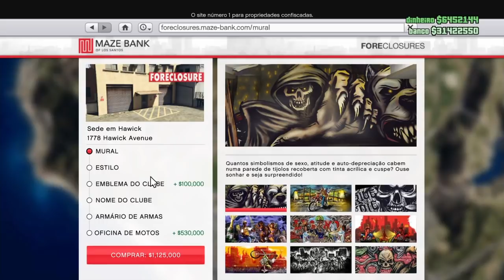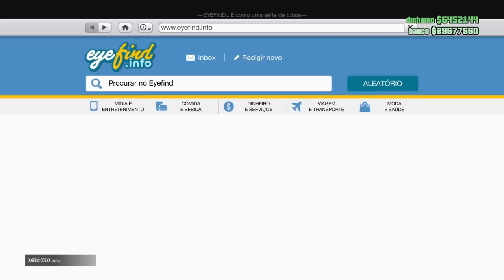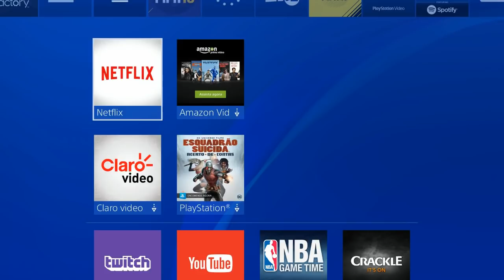GLITCH DE CONGELAR O DINHEIRO DO GTA E COMPRAR TUDO DE GRAÇA! GLITCH GTA V MODO DIRETOR INFO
INFORMAÇÕES DE HOTFIX PARCIAL NO GLITCH DE CONGELAR O DINHEIRO DO GTA E COMPRAR TUDO DE GRAÇA *BREVE O NOVO GLITCH GTA V MODO DIRETOR | GTA 5 comprando Tudo de Graça money GLITCH dinheiro congelado | GTA 5 FROZEN MONEY | todos os veículos de graça no gta | TODOS CARROS DE GRAÇA, AVIÕES, HELICÓPTEROS, AERONAVES GRÁTIS ★SOLO MONEY GLITCH DUPLICAR CARROS

GTA 5 Money Glitch 1.43: *FÁCIL* "MONEY GLITCH DUPLICAR CARROS ELEGY PERSONALIZADO EM SÉRIE" após o patch 1.43 (GTA 5 1.43 Glitch de dinheiro ilimitado) *NEW WORKAROUND* GTA 5 CAR DUPLICATION GLITCH ONLINE 1.43 | EASIEST NEW GTA 5 Money Glitch | How To Sell Free Elegy For $1.000,000 In GTA 5 Online! (GTA 5 Online Money Glitch) 100% Legit 1.43| DUPLIQUE SEU DINHEIRO 1.000,000 2/min | This GTA 5 Online Money Glitch Allows You To Make Millions PS4/XBOX1/PC | GTA 5 ONLINE | NOVO GLITCH DE DUPLICAR VERY EASY DINHEIRO INFINITO NEW 1.43 PC/PS4/XBOX ONE  | VEJA NO CANAL TAMBÉM GTA 5 Money Glitch Online: PS3, PS4, XB1 & Xbox 360: BEST $50 Million an Hour Glitch for GTA 5!
*Temos no canal HUNTERS CLAN,* Vídeos GTA V Money Glitch de dinheiro ilimitado funcionando na atualização "1.42" para "PS4", "Xbox One" "PC" PS3  e XBOX 360 |Money Glitch Fácil! Vá na Busca do Canal HUNTERS CLAN  e digite o glitch que você deseja que certamente vai encontrar algum Money Glitch ou Glitch que vai ser bom para você. GTA 5 Money Glitch como Glitch de duplicação de carro para que você possa duplicar qualquer carro que desejar, Money Glitch Solo, Caprua Modded, Dinheiro e RP Infinito. Vários GTA 5 Money Glitch / GTA V Glitch Duplication de carro irá fazer com que você ganhe muito dinheiro se você duplicar o Elegy Retro Personalizado, que é o melhor carro para isso, porque vale em torno de 1 milhão de Dólares para você ganhar dinheiro fácil no Gta 5 Online 1.43, por isso recomendo usar o carro Elegy Retro Personalizado Lowrider para este GTA 5 Duplicação Glitch 1.43! Temos aqui no Canal HUNTERS CLAN Money Glitch Solo e Glitch Dinheiro Infinito que Você precisa de um amigo para alguns Money Glitch GTA 5 Online. Divirta-se com este vídeo do GTA 5 Money Glitch 1.43!/ 1.43
Never Be Poor On Gta 5 Online After Knowing This New Money Glitch!!! (GTA 5 Money Glitch)

★Músicas das intros:
1° Starset - It Has Begun
1° Arman Cekin - Sever The Ties (ft. Esther Sparkes)
2° Veorra Strangers